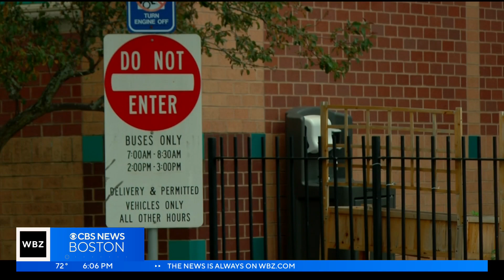Chelsea makes last-minute decision to give students Juneteenth off